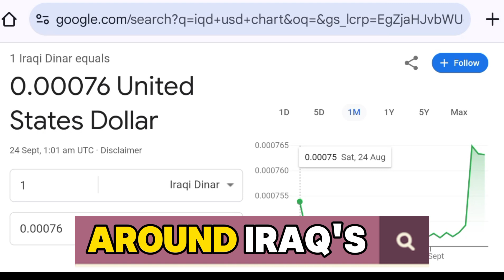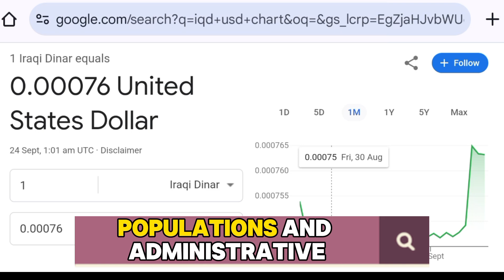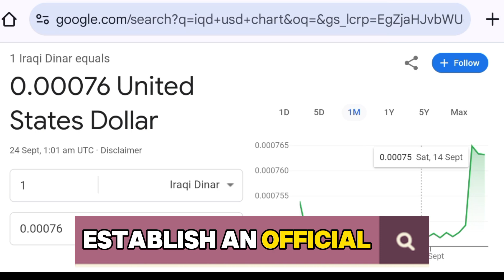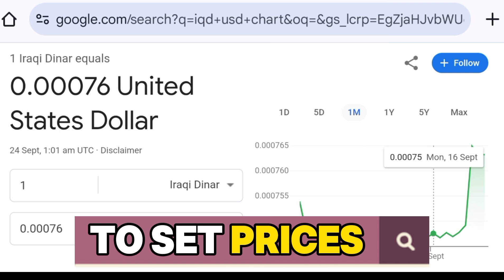SHOCKING! Militia Man Reveals the TRUTH Behind the Exchange Rate Crisis!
In today’s video, we dive deep into the recent concerns raised by Newshound Guru Militia Man about the disappearance of Gazette Issue 4782, which was expected to contain the highly anticipated new budget. Why is this budget so crucial, and what does its absence mean for Iraq’s future?Militia Man emphasizes a critical factor: Iraq must establish an official exchange rate before any major reforms, like Article 140 and the Hydrocarbon Law, can move forward. Without a stable exchange rate, Iraq’s economic and political reforms are at risk of further delays.Key Points We’ll Cover:What is Article 140, and why is it vital for Iraq’s disputed territories?How the hydrocarbon law could transform Iraq’s oil-dependent economy.Why the exchange rate is the key to unlocking Iraq’s financial future.Don’t miss out on the latest analysis and updates on Iraq’s economic reforms.